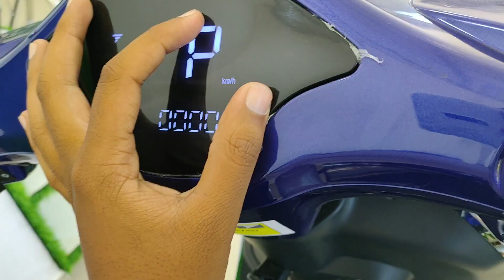pure ev epluto 7g । electric scooter । review । price range ।